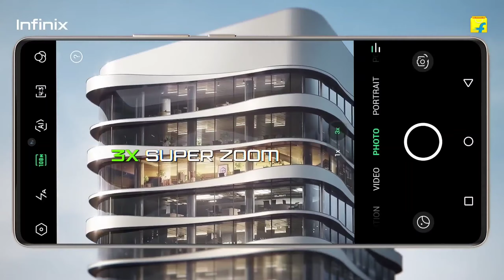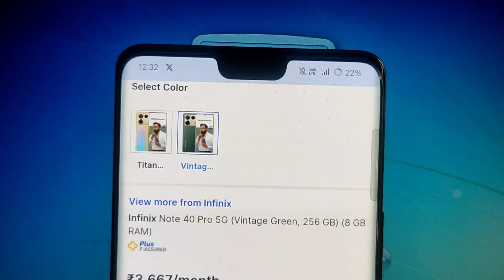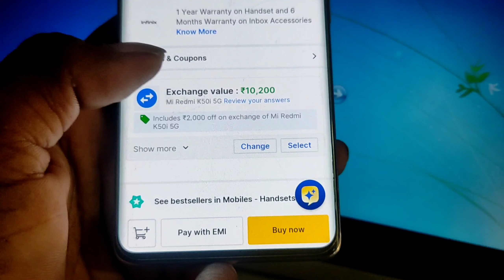infinix Note 40 Pro At ₹19,999 🔥Free Wireless Charger 🔥 Limited Time Offer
fair us